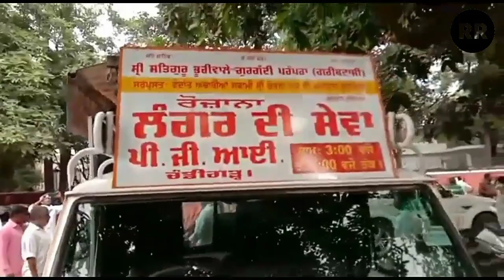Daily Langar Sewa For PGI Chandigarh ।। PGI ਚੰਡੀਗੜ੍ਹ ਲਈ ਰੋਜ਼ਾਨਾ ਲੰਗਰ ਸੇਵਾ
श्री सतगुरु भूरीवाले गुरुगद्दी परंपरा (गरीबदासीय संप्रदाय) के वतर्मान गुरुगद्दीनशीन, वेदांताचार्य श्री सतगुरु चेतनानंद जी महाराज भूरीवालों के आदेशानुसार और उन्हीं के आशीर्वाद से व गुरुगद्दी परंपरा की संगत के सहयोग से, दिनांक 14 अप्रैल 2015 से लगातार PGI चंडीगढ़ के लिये हर रोज़, देसी घी से तैयार लंगर भेजा जा रहा है। कोरोना महामारी के दौरान प्रशासन के निर्देशानुसार कुछ समय के लिए इस लंगर सेवा को स्थगित करना पड़ा था और उस समय श्री महाराज जी के आदेशानुसार ज़रूरतमंद परिवारों तक राशन पहुँचाने की सेवा चलाई गई थी।

Video:- Madan Lal Joshi Ji

Voice:- Rajesh Rayat

Video Editing:- Rajesh Rayat